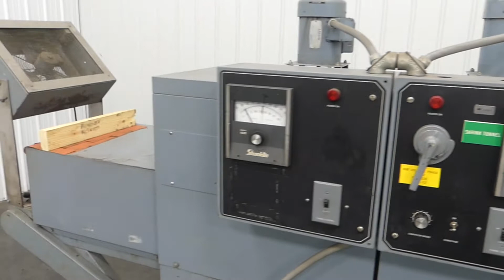Shanklin T-62 Dual Chamber Heat Shrink Tunnel.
to purchase or view details about the Shanklin T-62 Dual Chamber Heat Shrink Tunnel.